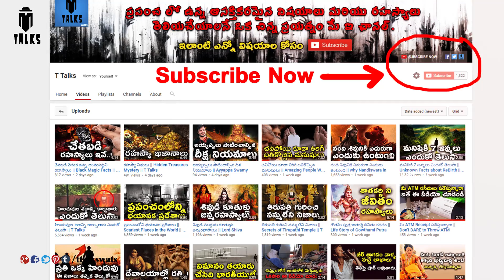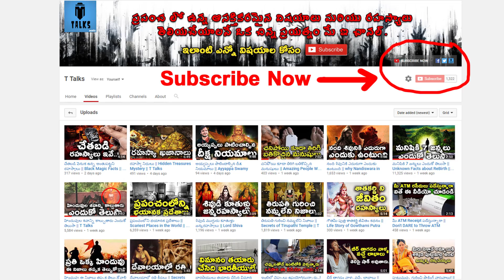MOST BEAUTIFUL INDIAN POLITICIANS || T Talks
manastore MOST BEAUTIFUL INDIAN POLITICIANS / Most Beautiful Female Politicians of India / Most Glamorous Women Politicians of The World /